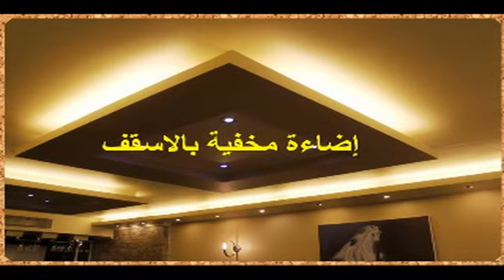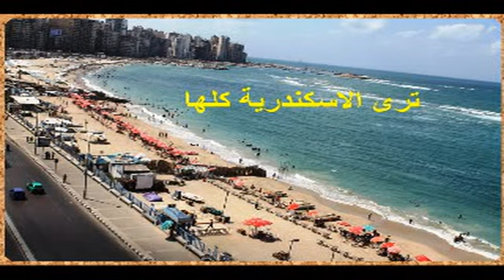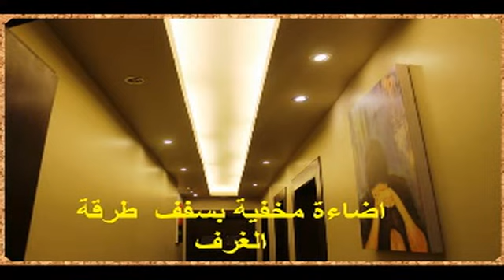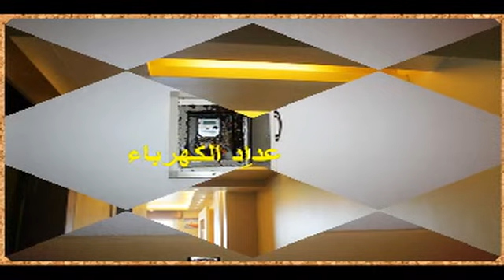للرقى شقة إشى خيال ياناس 175 م على البحر بالعصافرة الترا لوكس بالانترنت ومكيفة بالكامل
للرقى شقة إشى خيال ياناس 175 م على البحر مباشرة بالعصافرة الترا لوكس بالانترنت بفرش مودرن وبالجراج ومكيفة بالكامل وبسعر مغرى

مرفق لسيادتكم صور شقة اقل مايقال عنها انها كاملة الأوصاف وهى نطل على البحر مباشرة بالدور الثامن وهو ليس اخر دور فالبرج 17 دور وقد تم التصالح مع الحى بشأن الرخصة وتم دفع الغرامة المقررة وهى غير مجروحة بالطبع ببرج جديد فخم تم انشاؤه سنة  2010
والشقة على البحر مباشرة ويتميز موقع البرج ان الكورنيش يلف فى هذه المنطقة بالذات فيعطى للشقة فيو خيالى يجمع بين منظر الكورنيش وبانوراما البحر
والشقة مساحتها 175 متر وهى عبارة عن استقبال يسع 2 قطعة على الأقل بالاضافة الى 3 غرفة نوم وعدد 2 حمام بالاضافة الى المطبخ وتراس
وأرضيات الشقة كلها من الباركيه الالمانى الفاخر ( اتش دى اف )
والبرج له مدخل فندقى يليق بالقصور
ويوجد امن وانتركوم يتيح شبكة اتصالات داخلية بالبرج والدور يتكون من  شقتين فقط ويخدمهم  عدد 2 اسانسير حديث وسريع
ويوجد جراج اسفل البرج وصاحب الشقة يمتلك باكية منفصلة به وهذه ميزة هامة جدا والاسانسيرين يصلا للجراج

والشقة لها واجهة بحرية  واخرى قبلية اى يدخلها الشمس والهواء طول اليوم وهى غير مجروحة وترى البحر والكورنيش والاسكندرية كلها
والالوميتال من القطاعات الحديثة دبل جلاس المانعة للصوت والضوضاء والتراب
وصاحب الشقة قام بعمل جميع بنود التشطيبات بمساعدة مكتب ديكور حتى تم الانتهاء من جميع الاعمال واصبحت الشقة فريدة فى الديكورات الموجودة بالاسقف والحوائط والابواب فبها "أسقف معلقة بالشقة كلها - اباليك – تكييف نصف مركزى– تجاليد حجر– دهانات حديثة – سبوتات – اضاءة مخفية – بيت نور –بيت ستارة. الخ"

والابواب الداخلية تم تغييرها لتتناسب مع الديكورات المهولة بالشقة وباب الشقة ضلفتين عريض
اما عن توزيع الأضاءة بالشقة كلها فحدث ولاحرج عن جمالها وتنوعها فماذا أقول عن بيت النور وبيت الاسبوتات والإضاءة المخفية بالاسقف المعلقة والتى تنشر النور فى منظر ساحر يأخذ بالالباب
ويوجد دش مركزى وتوجد توصيلات للتليفون والتليفزيون ونظام ساوند سيستم  بالشقة كلها حتى بالحمامات وتم زيادة اعداد البرايز بالشقة كلها وتوجد تكييفات سبليت بالغرف بالاضافة الى تكييف نصف مركزى بالاستقبال مما يجعل الشقة كلها مكيفة بالكامل
والشقة لها حصة بالارض وورق الشقة سليم 100% والدور مرخص
والشقة مجهزة بفرش مودرن لم يستعمل واجهزة جديدة حديثة اكثر من التى يحتاجها البيت العصرى العادى

والمفاجأة
مطلوب بالشقة فى حالة البيع 3000000 جنيه و لايشمل السعر مافى الشقة  ويمكن الاتفاق عليه
ومطلوب بالشقة كإيجار مفروش 1500 جنيه باليوم  فقط بالانترنت واى فاى وهو سعر رخيص بالنسبة للهدوء والرقى والتشطيبات والديكورات والمطلات والفيو الرائع الذى تتمتع به الشقة وهى فعلا شقة تحتاج من يقدرها ويقدر التشطيبات والديكورات التى تكلفت مبالغ طائلة

وقد قمت بتصوير الشقة ومطلاتها وهى كلها على هذا الرابط التالى على اليوتيوب

للأتصال والمعاينة
م. شريف سامى